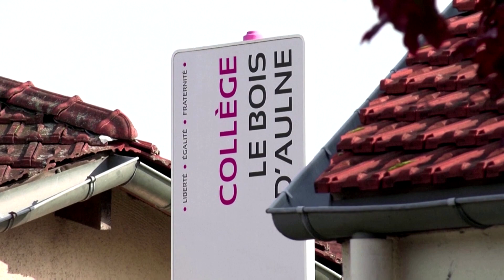French Assembly passes bill aiming to curb Islamism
France’s National Assembly on Tuesday approved legislation designed mainly to counter a rise in Islamism in towns and cities which the government says threatens national unity.